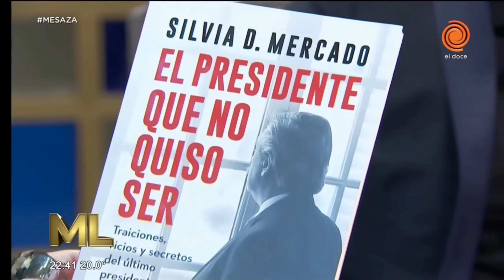Luis Juez en La Noche De Mirtha Legrand por @eltrece "La grieta en Argentina es moral"